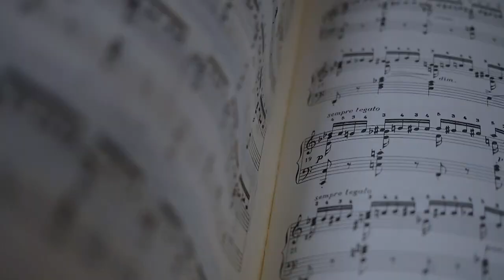The Cello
A short film, The Cello